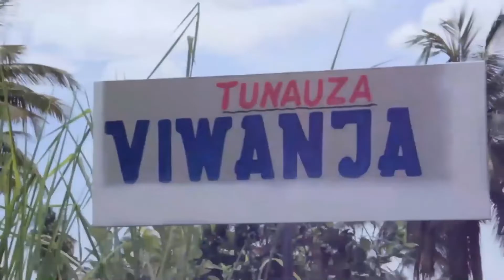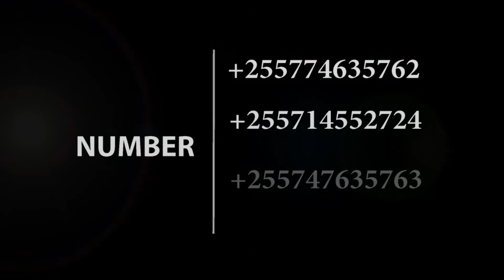SHUHUDIA MAU WAFAA | NI MAJI YENYE KUTIBU MARADHI MBALIMBALI | NUKSI, SIHRI, MASHAYTWAN | UST ABOU W